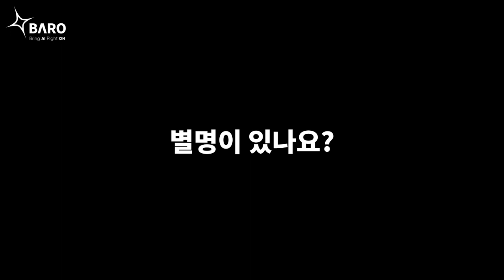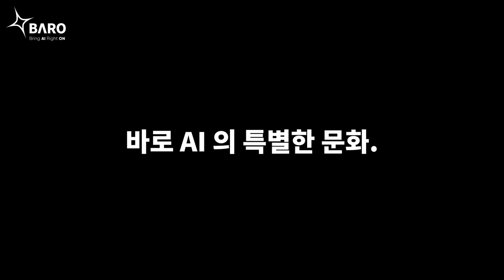[BARO-VIEW] 팀장님 바라기 Business Planning 팀 Lucas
루카스는 바보야...팀장님 밖에 모르는 바보

열심히 사회생활을 배워나가고 있는 Business Planning 팀의
Lucas 의 고군분투!

바로 AI 에서 일하는 사람들을 인터뷰하는
바로뷰 BARO-View 콘텐츠를 통해 생생한 회사 생활을 만나보세요.